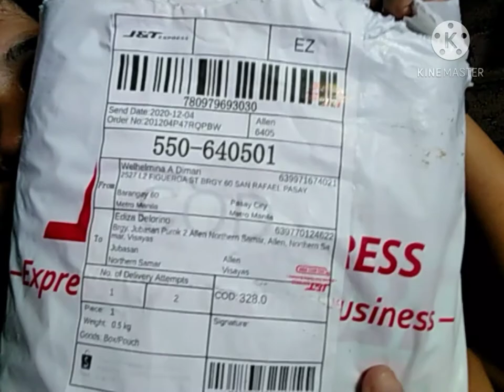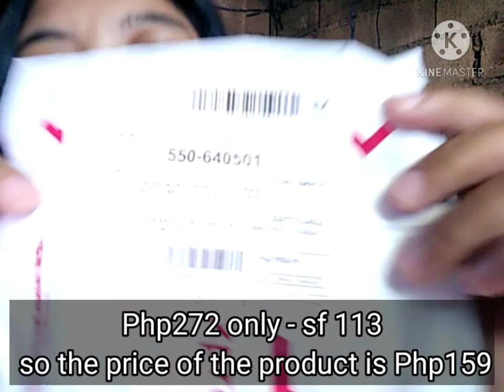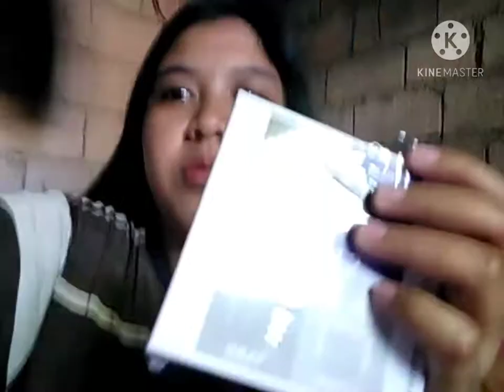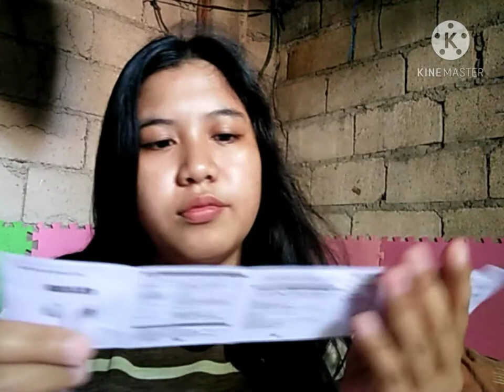Unboxing Inpods12 & Canadian Bed sheet/Shopee Haul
unboxing the items while taking videos
because i want you to show you that the item is very affordable, real and also not fake.

The bedsheet is Php215 only and its so lovely

The Inpods 12  black color is Php159 pretty good to use